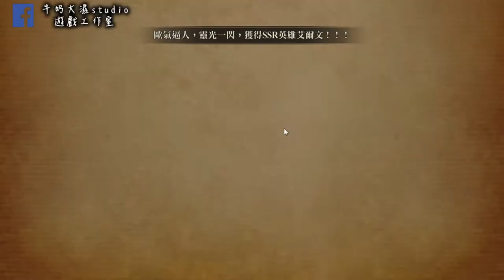夢幻模擬戰手遊 第三章 被通輯的三人 寄生獸主角 蘭斯 !! 牛奶大濕台